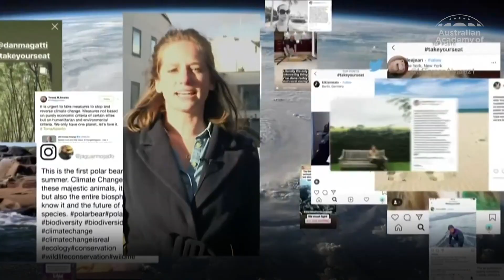Sir David Attenborough: Civilisation at risk